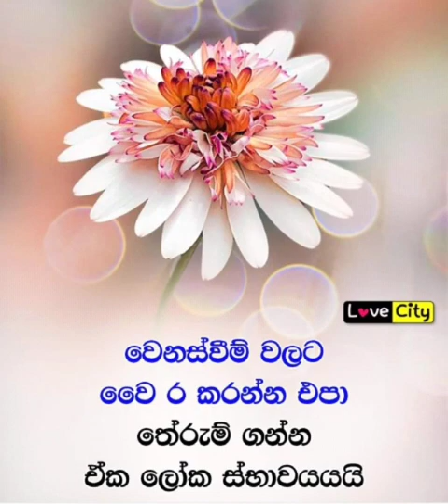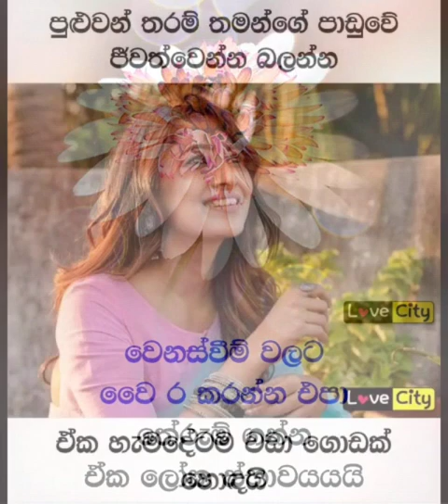Adara wadan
Adara wadan ඔය දෑත මේ හිත ඉල්ලනවා 💔🥺